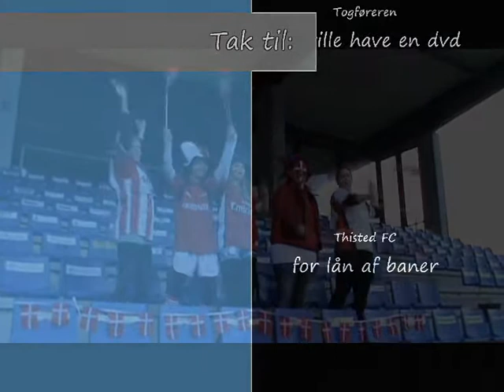Færdigt medieprodukt Vi vandt i dag - Nik og Jay.wmv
Medieprodukt lavet af Majken Povlsen, Christina Salquist, Jeanette Thøgersen, Bettina Stoffer, Sandie Skipper og Tanja Nielsen pædagoguddannelsen Thisted, PTV12T.